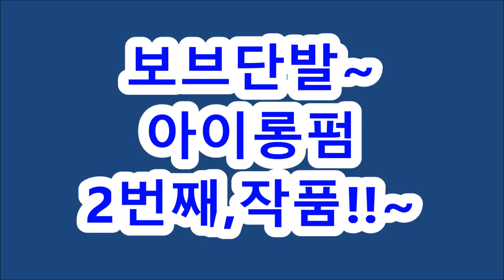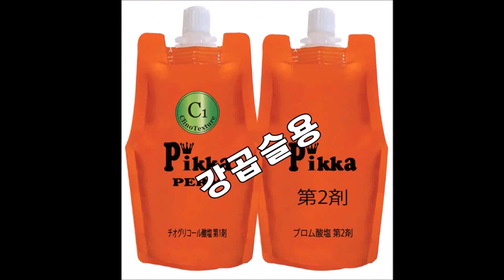10년,단발~~~' 싹뚝, ~~보브단발~ 아이롱펌!!~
롱머리~' 싹뚝, 자르고~~ 보브단발, ~아이롱펌!!~
쉽고, 빠른,~ C컬펌, 피카아이롱펌,

ㅡㅡㅡㅡㅡㅡㅡㅡㅡㅡㅡ